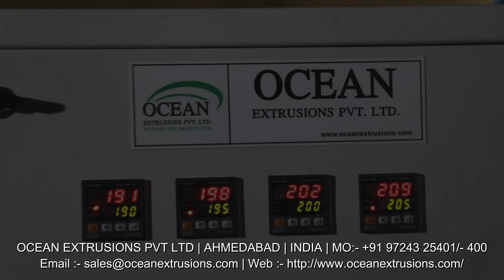Plastic Recycling Machine with Die Face Cutter1